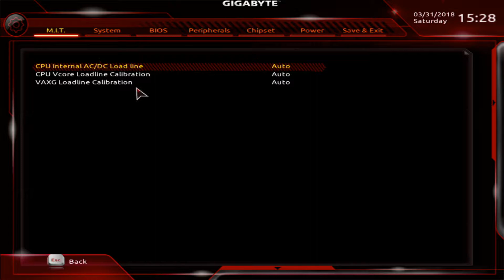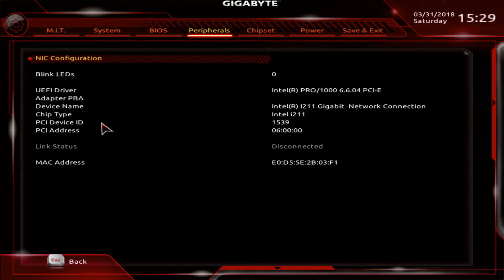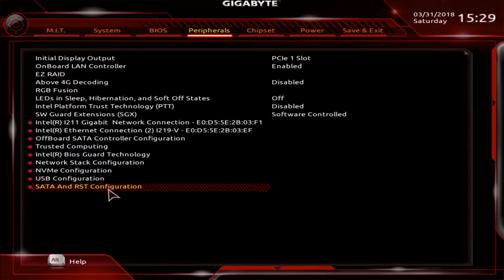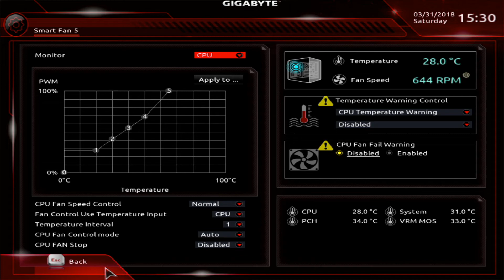Gigabyte Z370N WIFI UEFI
This is simply a video going through each and every folder and option on the Gigabyte Z370N WIFI UEFI to show every option available. Please see our full review including details on the BIOS over